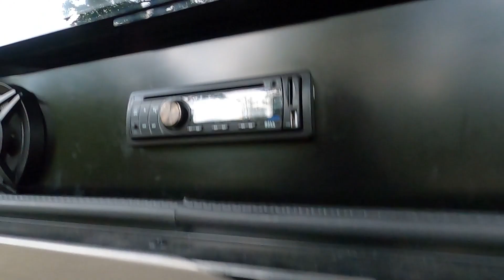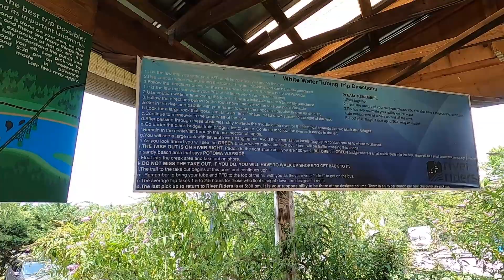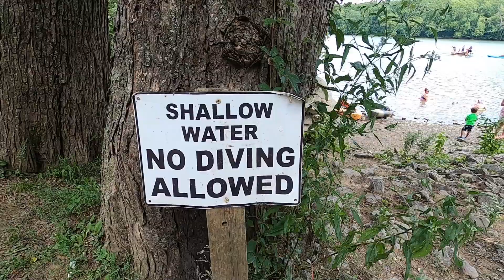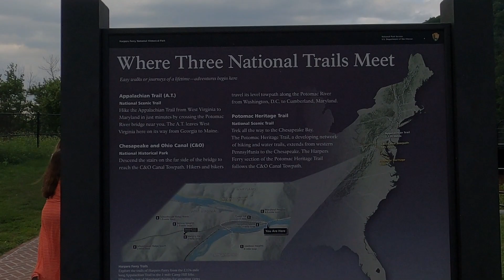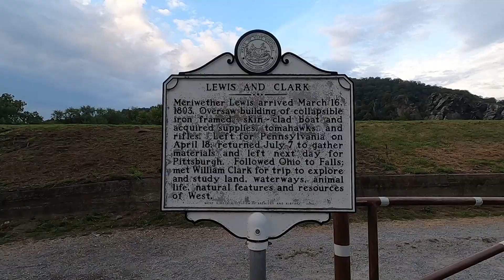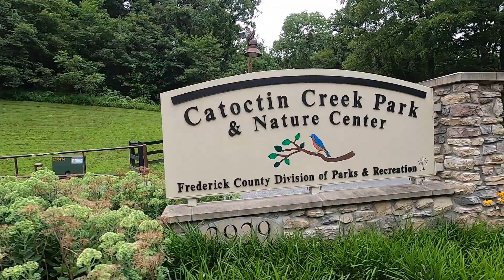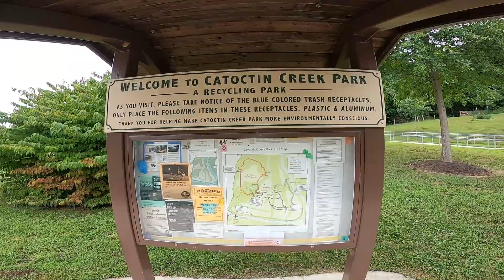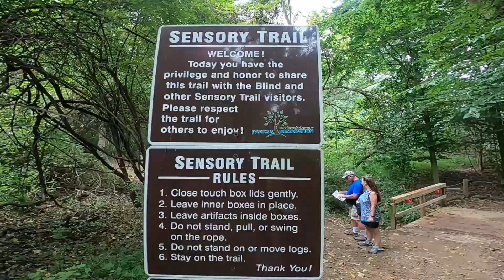RV Beginners - Last Trip Before We Launch! Planning, Learning, Adventure! | Adventurtunity Family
We take our 2nd shakedown trip a little further from home and go to beautiful Harper's Ferry, WV!  Listen in as we plan our route for when we launch our full time RV life, and join us for adventures on the water,, in and around the historic town of Harper's Ferry, and at Catoctin Creek Park Nature Center.

We also learn more about our RV and camping as Kristi's parents join us at the campground!  Drop us a comment and let us know what you think.

Come meet us at the corner of Adventure and Opportunity!